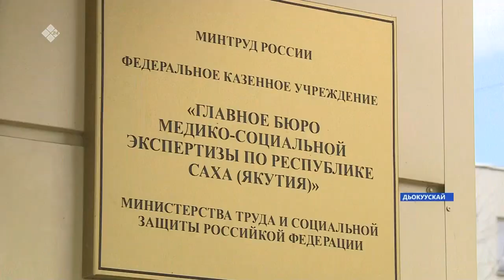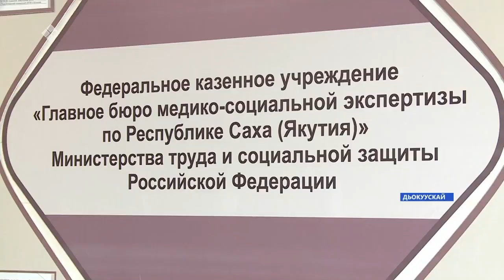«Саха сирэ» информационнай биэрии. Муус устар 13 күнэ 16:00ч